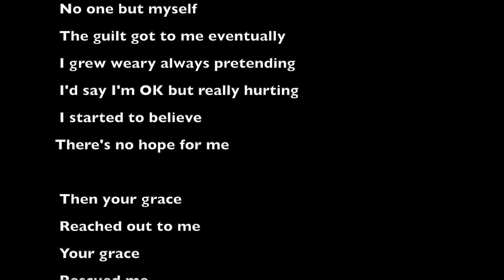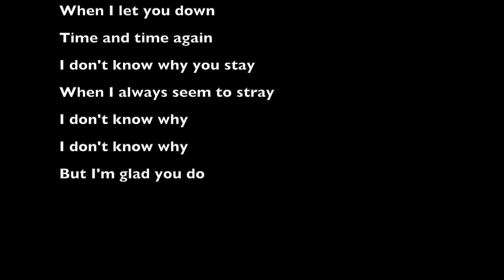Your Grace - Live - 1 Take - Gary DeMAY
Your Grace - LIVE - 1 Take

Written by Gary DeMAY

This is a live, raw, 1 take demo-video of the most personal, transparent song I have ever written. It’s about a man who has always wanted to do right by the Lord but failed miserably time and again. He finally comes to terms with his weaknesses he’s tried so hard to hide all his life. A man whose faith has never wavered but his obedience did. Many, many times. So much so it got to the point where he failed God so many times he didn’t know what to say even if he were to pray. I’m sure many of you have felt the same. You feel you have messed up so many times so why bother. But he came to the realization of God’s grace. It was there waiting all along. He just had to receive it. You see Christ paid it all so we don’t get what we deserve. Grace. That’s the beauty of the Gospel. We can’t do anything to earn or pay the price for His grace. Without His grace you, me all of us would be lost with no hope. It’s hard to accept sometimes but I’m sure thankful for His grace…

This video is not about a performance but rather my way of sharing my heart and hope through song. Listen to the words. If you have ever felt this way know that you are not the only one. And it doesn’t matter what you’ve done or how far you’ve strayed. He is still there.Patient. Able. And waiting…

There is hope. There is mercy. There is Grace. He’s always been there, just reach out, He’ll respond. You’ll be glad you did…

I hope this blesses all who take the time to listen…

This one’s for you mother as I know you like it.

Happy Mother’s Day to my mother and all the mothers out there for all you do so we can become who we are…❤️